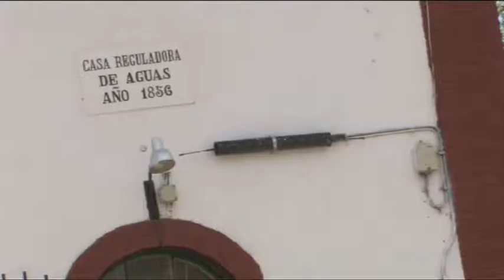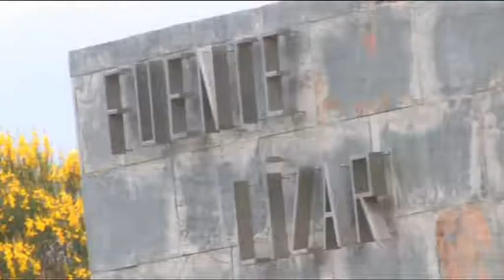Ni, Ebro : Kastejondik Kortesera (II-III)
Uretara eta ibaietara hurbiltzeko bizitzaren bidea. Iragana, oraina eta geroa